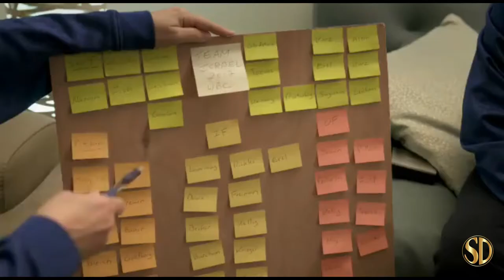Heading Home: The Tale of Team Israel - OFFICIAL TRAILER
Heading Home: The Tale of Team Israel from Independent - Distributed by Menemsha Films, opens 12/14/2018